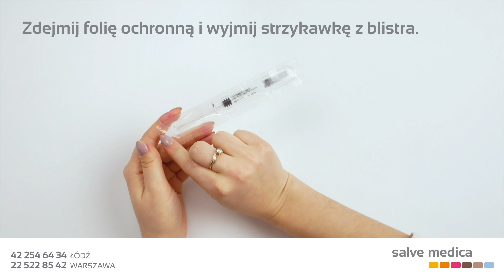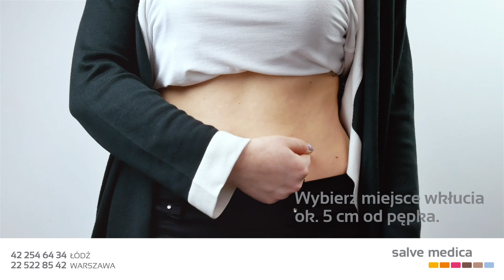Jak podać lek do stymulacji – ampułkostrzykawka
Instrukcja podawania leków do stymulacji w ampułkostrzykawce np.: Ovitrelle, Orgalutran, Gonapeptyl Daily, Clexane, Neoparin, Fraxiparine.
PAMIĘTAJ! Film instruktażowy nie zastąpi informacji zawartych w ulotce dołączonej do leku.
Wypełnij formularz zgłoszeniowy - gwarantujemy odpowiedź w ciągu 1 dnia roboczego!